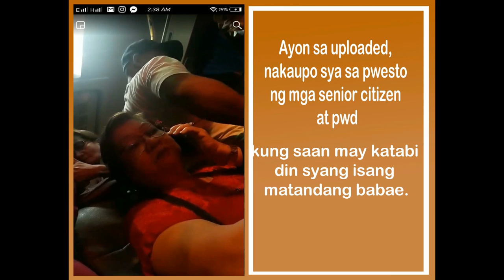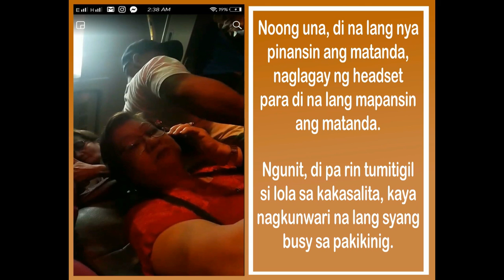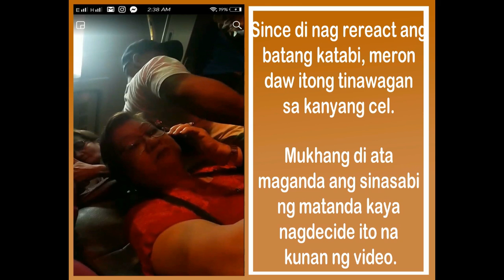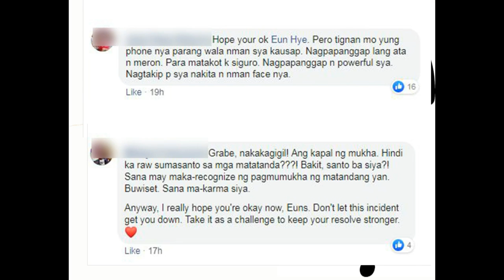Lola, Pinaalis Nakaupo sa Senior at PWD Seat